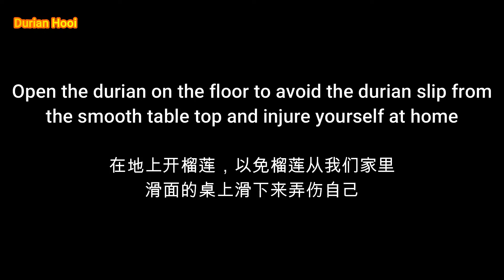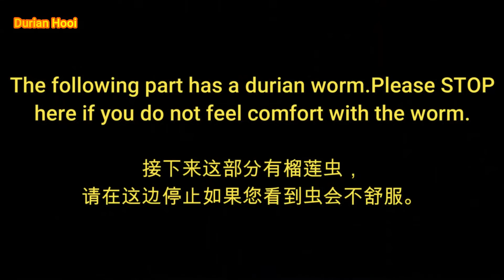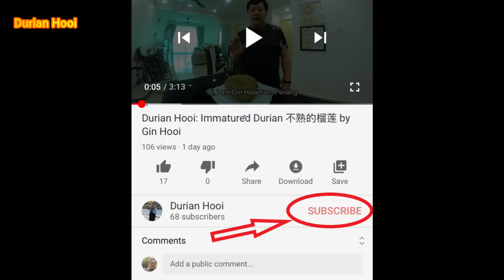Durian Hooi: Penang Durian 'Susu' 槟城榴莲'牛奶‘ （Ep.17)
Introducing Penang Durian 'Susu' (Queen)
介绍槟城榴莲’牛奶‘（皇后）

'Susu' durian is famous with its fine fiber and strong aroma. This durian is not too bitter. However, the taste is superb. It has its own supporters.
’牛奶‘榴莲以其丝滑纤维及香浓味道见称，这粒榴莲不会太苦，但味道极好，拥有其粉丝。

'Susu' durian is a big size durian. Generally, the fruits is above 2kg. The husk is very thick. If purchase based on the weight, its husk weight will take a big portion.
’牛奶‘榴莲是属于大种榴莲，其果大多数都在2公斤以上，属于壳厚的榴莲。如称重购买，它的壳重量可占了不少部分。